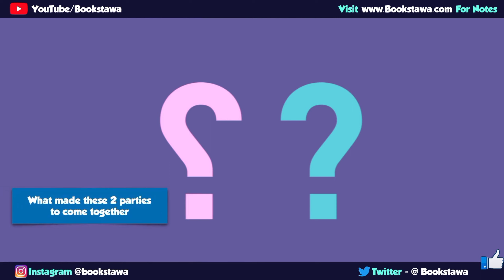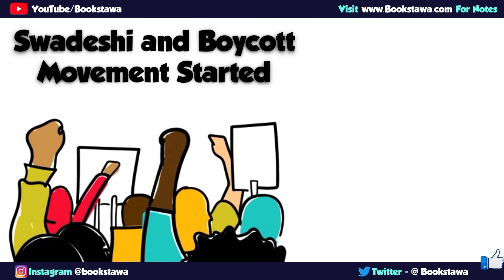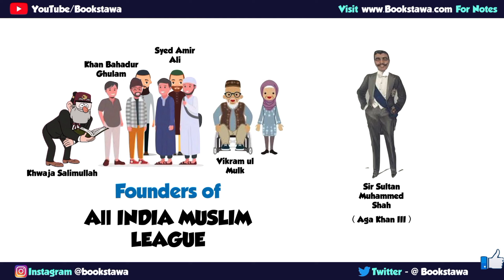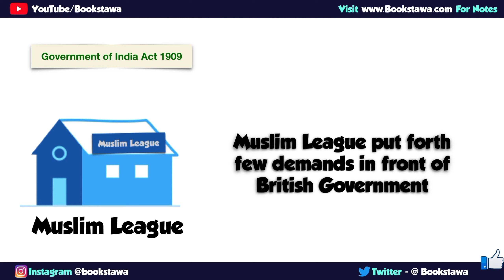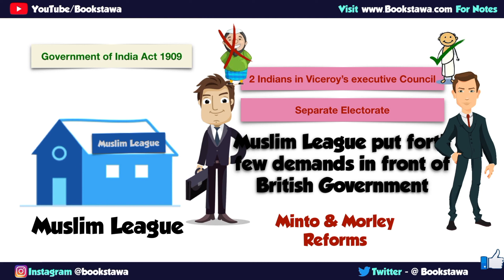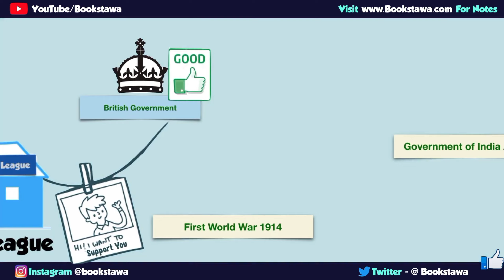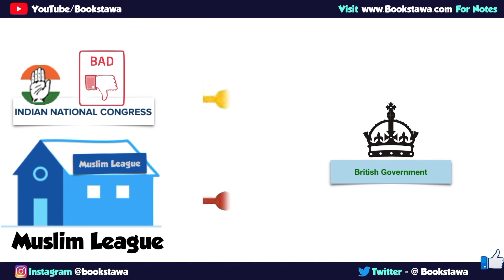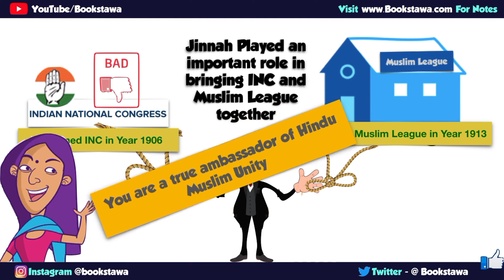తెలుగు : [ Part 1] Lucknow Pact 1916 in Telugu | Modern History for APPSC & TSPSC